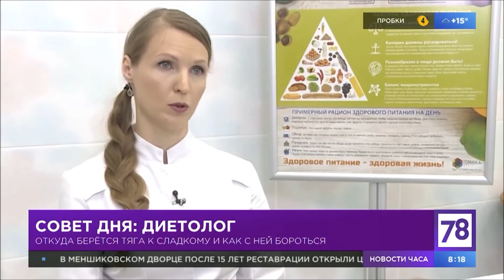Почему тянет на сладкое? Врач-диетолог Инна Кононенко. Выпуск 78 LIFE Санкт-Петербург 04.09.18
04 сентября в передаче "Полезное утро" в рубрике "Совет дня" вышел мой комментарий о тяге к сладкому. О чём это может свидетельствовать и каковы причины тяги к сладкому?

Тяга к сладкому, это когда человеку нужно каждый день съесть что-то сладкое и даже несколько раз в день. Если вы едите сладкое раз в месяц или где-то на празднике, то это не тяга к сладкому.

Непреодолимая тяга к сладкому  возникает при нарушении углеводного обмена, когда глюкоза не может в полном объёме войти в клетку и стать источником энергообмена. А организм глюкозу использует как основной источник энергии.

Организм как бы говорит "дай мне глюкозу!", что проявляется в желании есть сладкое ,есть шоколад, есть молочные продукты, а лактоза - это молочный сахар. Это также проявляется в желании есть часто и много, что является следствием нарушения углеводного обмена.

Есть ещё одна причина тяги к сладкому - это дисбактериоз в кишечнике, который возникает по разным причинам, в том числе из- за большого количества антибиотиков, которые мы принимаем при лечении различных заболеваний, чем уменьшаем полезную микрофлору, а плохие микроорганизмы в кишечнике питаются глюкозой.

Существует ещё ряд причин, почему возникает непреодолимое желание есть сладкое. Об этом я подробно рассказывала ранее в выпуске влога

С уважением, ваш врач-диетолог, нутрициолог, к.м.н. Инна Кононенко.